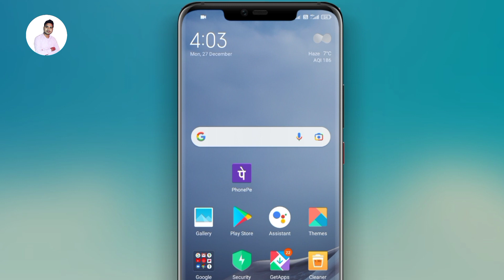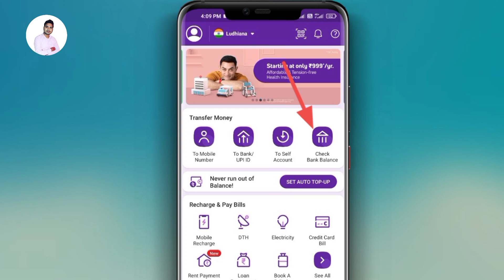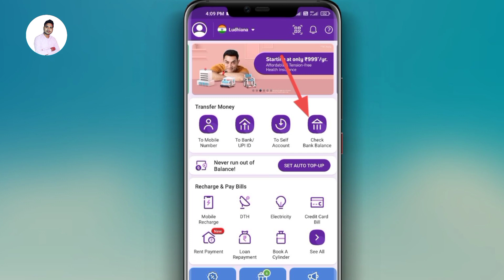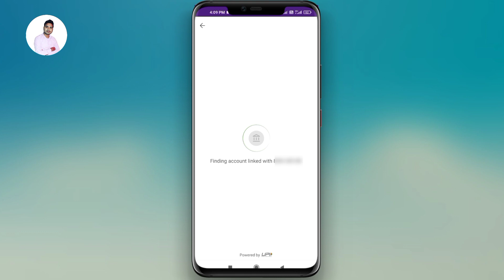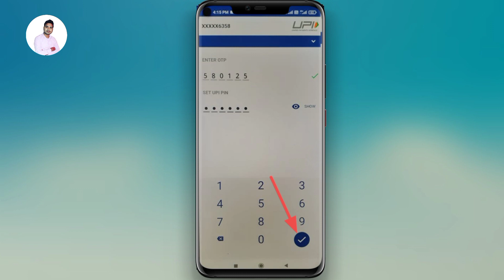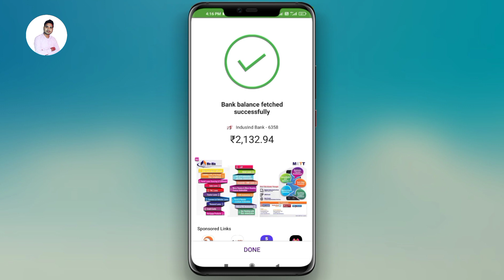Phonepe Account Kaise Banaye 2022 || Phone Pe Account Kaise Banaye 2022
Hlo friends,
welcome back to Bihar technical YouTube channel today we will learn in this video how to create phonepe account in Hindi.

Queries-
how to create phonepe account 2022,
create phonepe account,
create phonepe account in Hindi,